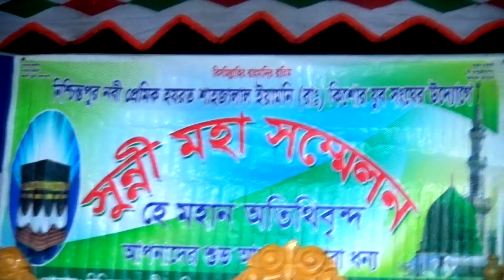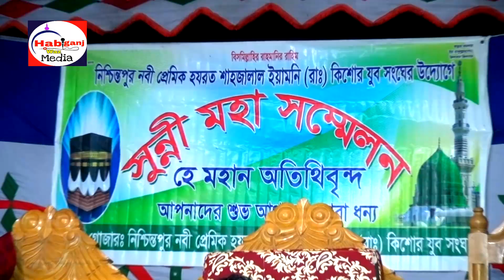শামীম রেজা আত তাহেরি 2022 || ইতিহাসের সেরা ওয়াজ || shamim reza at taheri waz || Habiganj Waz Media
শামীম রেজা আত তাহেরি 2021 || ইতিহাসের সেরা ওয়াজ || shamim reza at taheri waz || Habiganj Waz Media